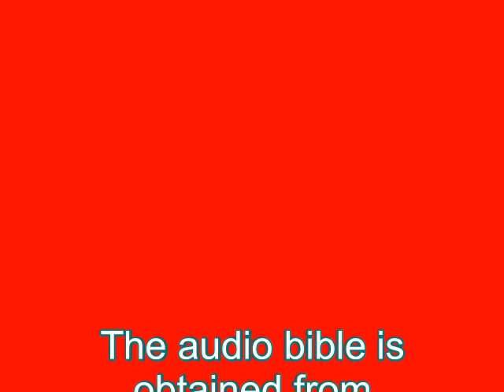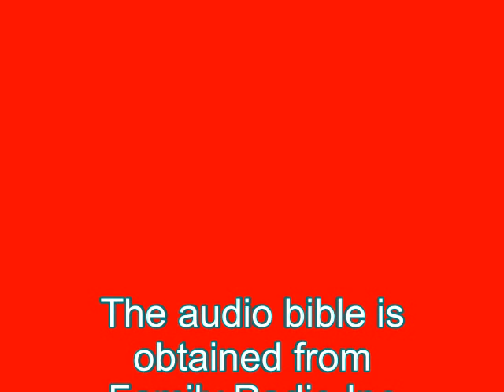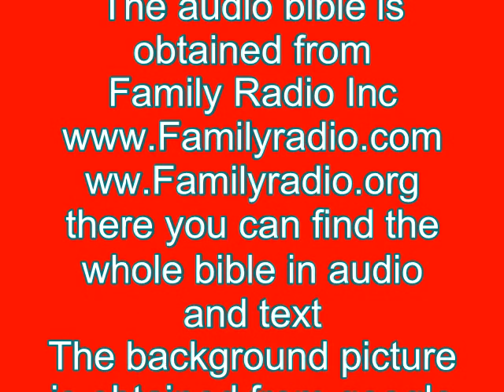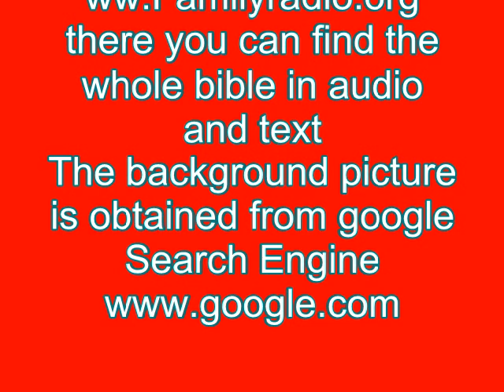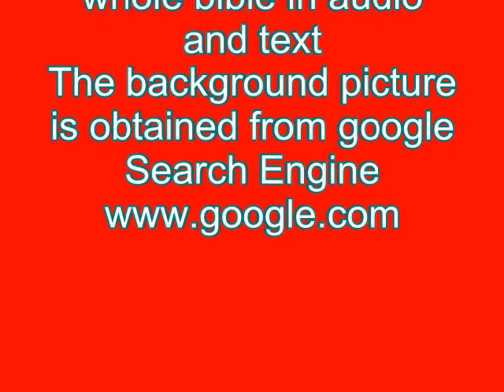Audio Bible read by Henderick Van Dyke Psalm 01_ 30